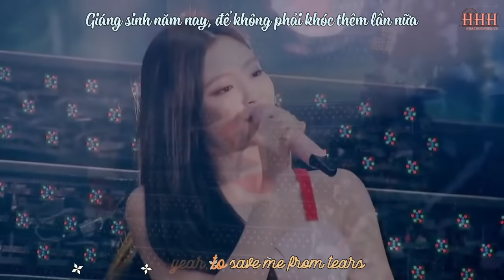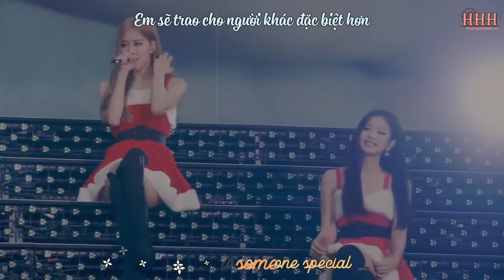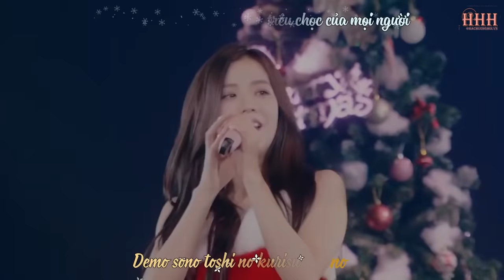[VIETSUB+KARA] BLACKPINK CHRISTMAS MEDLEY - ARENA TOUR 2018 SPECIAL FINAL IN KYOCERA DOME OSAKA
► Effect by Mint97
► Vietsub by pan